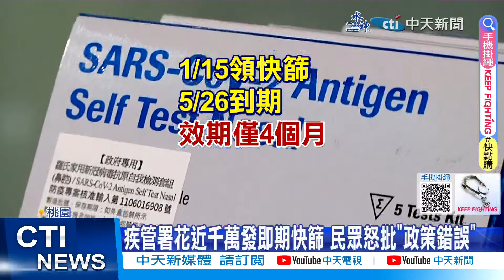【每日必看】桃機免費發"即期快篩" 旅客怒批:急需時超難買 20240309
衛福部今年1月起，在桃園機場提供快篩給出入境旅客，但民眾發現，這快篩居然是即期品！更誇張的是，衛福部還花了935萬元，委託民間公司來發放。消息一出，引發眾怒，痛批政府，疫情嚴峻時，大家都買不到快篩，如今卻要花大錢來清庫存，簡直浪費公帑。